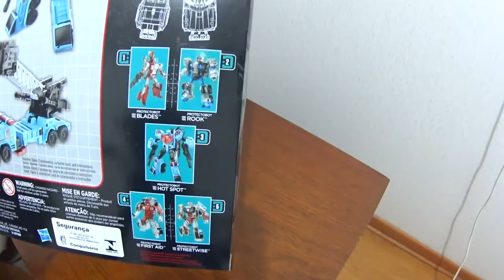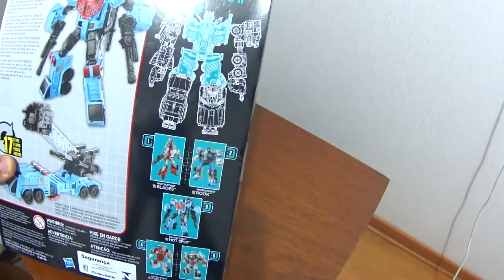Unpacking/Unboxing del protectobot Hot Spot. Español Latino.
Unpacking - unboxing, del protectobot Hot Spot, de la linea Combiners Wars de Hasbro, Core o nucleo para formar al gestalt Defensor.